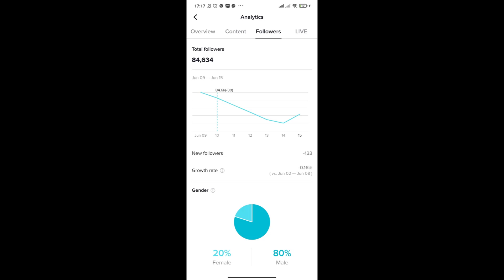No.173 84.6k Followers - 341.8 Likes - Contact me via my contact in Comment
1. Line Chat ID or ( My Line ID : mr.bull )
2. Disocord : mr.bull#1497